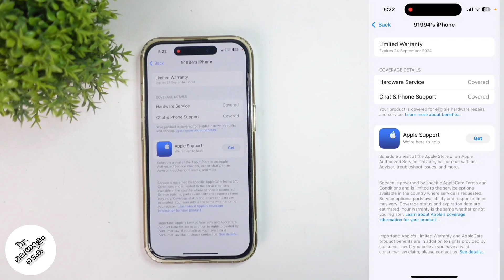How To Check Your Apple Iphone's Warranty | Malayalam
in this video we will be telling about how to check apple iphone's warranty. lets check about how to check apple iphone warranty period in malayalam

my gadgets